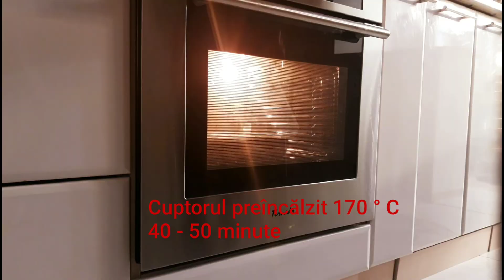Pîine coaptă | Reghina Cebotari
Rețetă foarte rapidă, se face în 5 minute plus timpul de aşteptare.
Ingrediente:
200 ml. Apă caldă
1 linguriță Drojdie uscată
1 linguriță Sare
1 lingură Zahăr
3 linguri Ulei
350 gr. Făină.
Susan la dorință